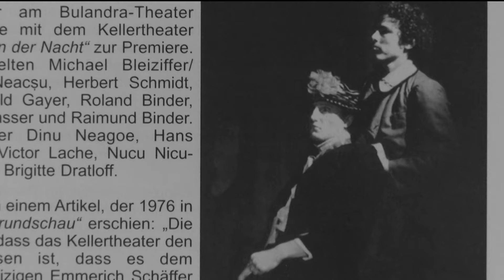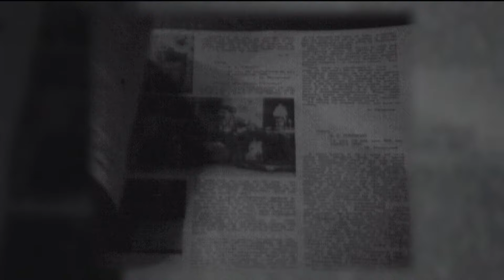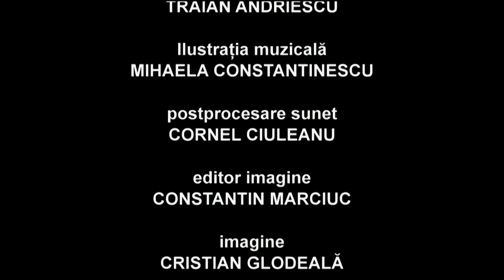Portret in memoriam Ioan Taub (@Arhiva TVR)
Un portert al actorului Ioan Taub (14 mai 1927 - 4 februarie 2010), realizat în anul 2017 de Daniela Ciolan.